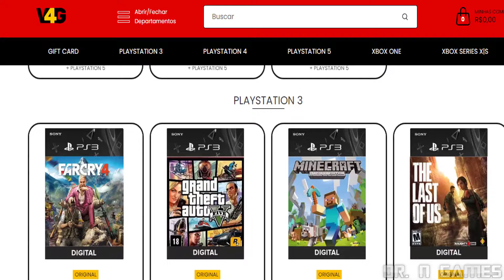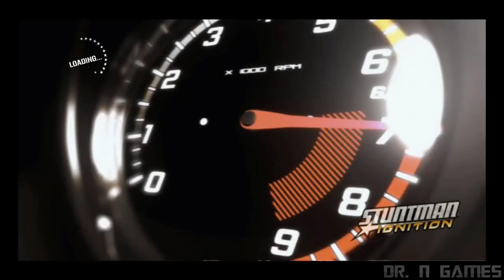OS MELHORES JOGOS DA THQ GAMES NO PLAYSTATION 3!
Hoje, vamos revisitar alguns dos melhores jogos da THQ games para o Playstation 3. A THQ games é uma desenvolvedora e publicadora de jogos que já produziu alguns dos jogos mais icônicos da história, e hoje vamos explorar alguns dos seus melhores títulos lançados no ps3.

✓ Apoie o canal com um Pix de qualquer valor e deixe sua mensagem